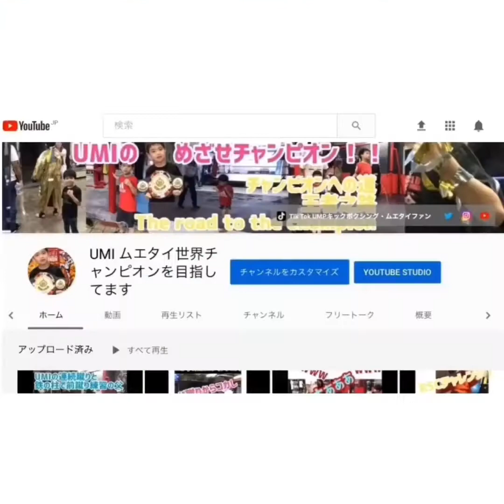第2R大崎孔稀選手vs カイト・ウォー・ワンチャイ選手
BOM バンタム級（53.52kg）王座決定トーナメント決勝戦　3分5R（肘あり）2021年4月11日BOM WAVE04大崎孔稀選手（大石ジム）カイト・ウォー・ワンチャイ（ウォー・ワンチャイ プロモーション）大崎孔稀